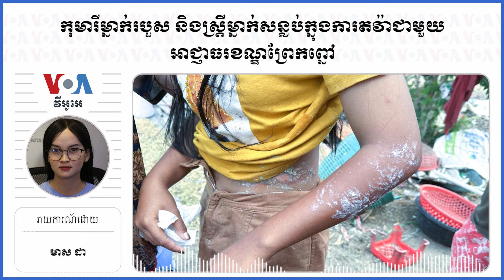កុមារីម្នាក់របួស និងស្រ្តីម្នាក់សន្លប់ក្នុងការតវ៉ាជាមួយអាជ្ញាធរខណ្ឌព្រែកព្នៅ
កាលពីព្រឹកថ្ងៃអង្គារនេះ ​អាជ្ញាធរ​ និងប្រជា​ពលរដ្ឋនៅសហគមន៍​សំរោងត្បូង​ជាប់ផ្ទៃ​បឹង​តាមោក​ ស្ថិតក្នុង​ខណ្ឌព្រែកព្នៅ ​រាជធានីភ្នំពេញ ​បានផ្ទុះ​ហិង្សាក្នុង​អំឡុង​ការ​តវ៉ាមួយ ដោយ​បណ្តាល​ឱ្យកុមារី​អាយុ១៤​ឆ្នាំ​ម្នាក់​រងរបួស ​និង​ស្រ្តីម្នាក់​សន្លប់។ ​ក្រោយអំពើហិង្សានោះ ប្រជា​សហគមន៍​ស្នើ​សុំ​ឱ្យ​មាន​កិច្ច​អន្តរាគមន៍​ពី​នាយក​រដ្ឋមន្ត្រី​ និងមាន​ដំណោះ​ស្រាយ​សមស្រប​ជូនពួក​គាត់។